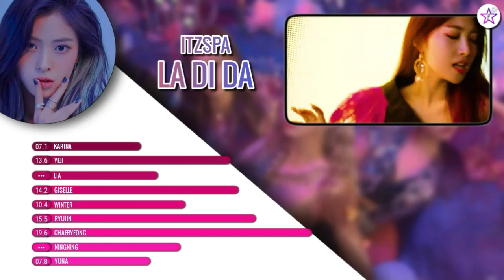How Would ITZSPA Sing - La Di Da by Everglow